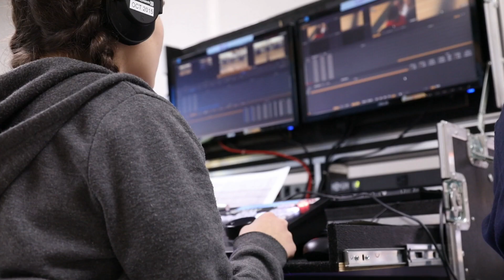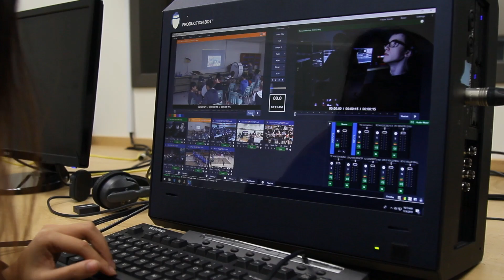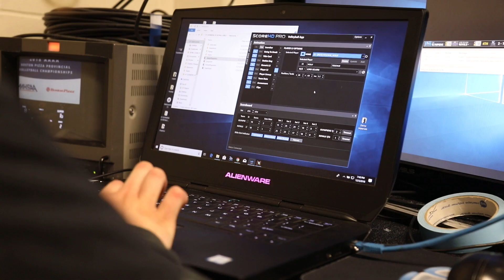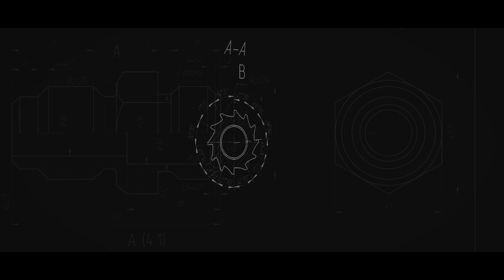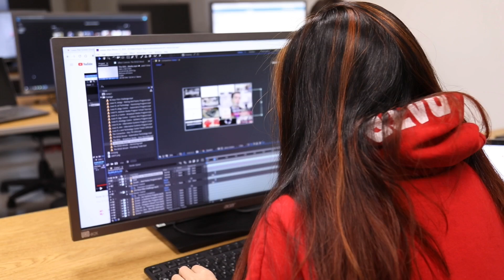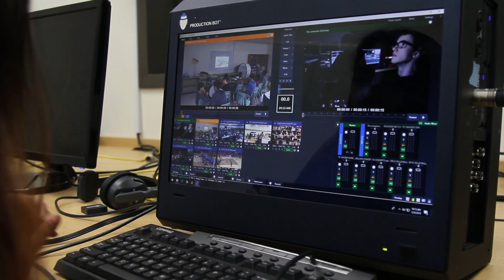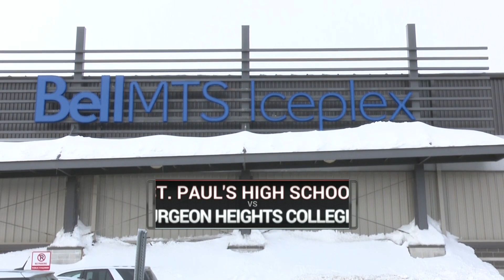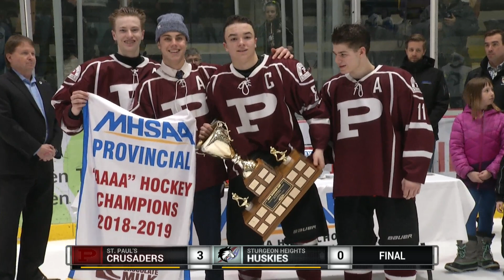2019 Milk AAAA Provincial High School Hockey Championships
2019 Milk AAAA Provincial High School Hockey Championships
St Paul's vs Sturgeon Heights.
March 11th, 2019. 6:30PM Puck Drop.
@Bell MTS IcePlex